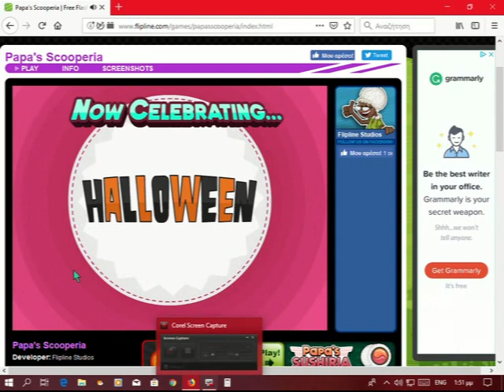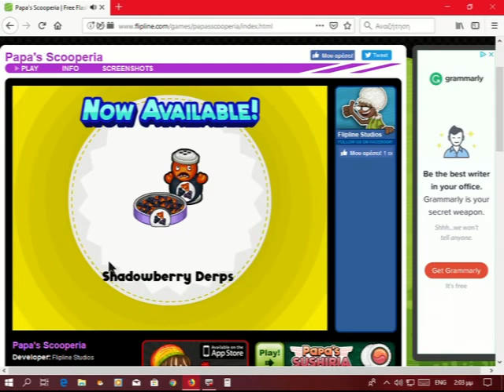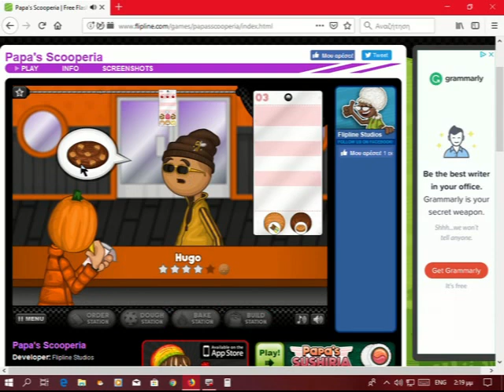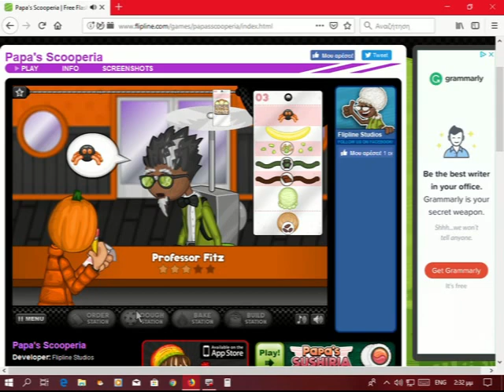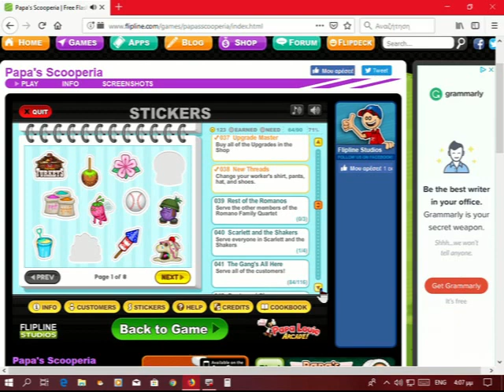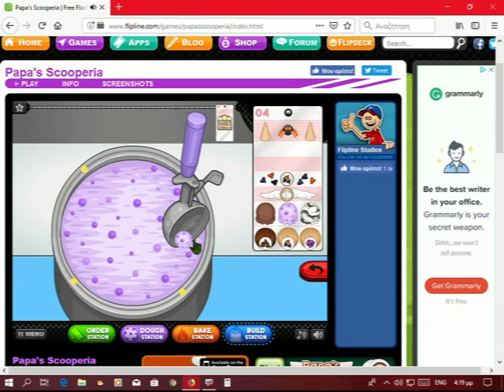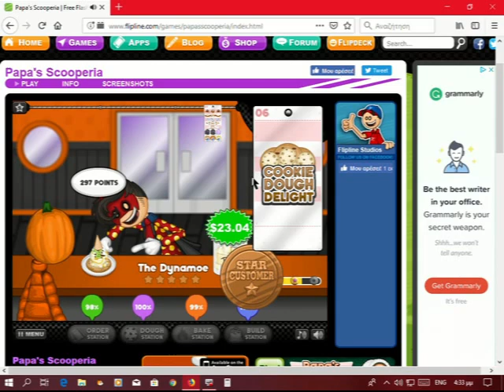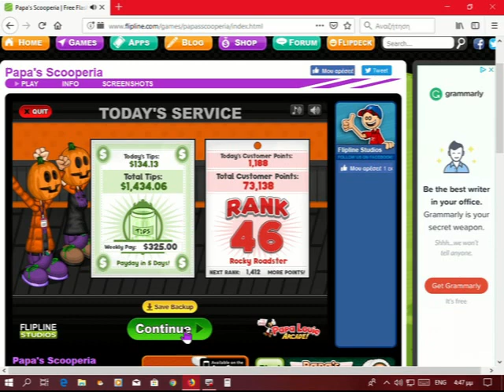papa's scooperia halloween